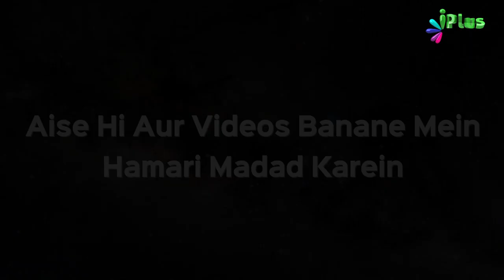Yeh Kaam Karke Allah Ke Napasandida Na Banein | Naee Roshni 12 | Shaikh Razaullah Abdul Karim Madani